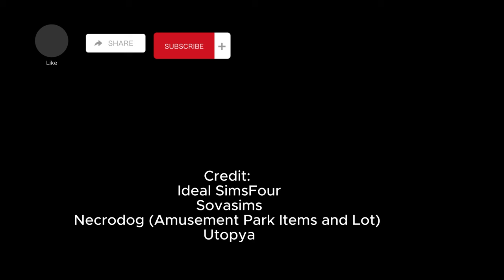Royce and Tori go on date - THE SIMS 4 thesims4 - The Sims 4 Story@queensnightlifeseries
Queen's Night Life Series
The Sims 4 story with custom Mods